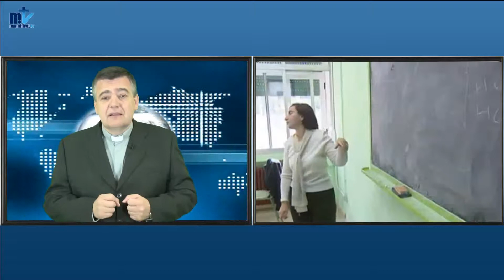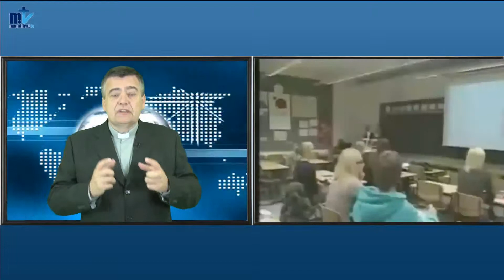Una iglesia más libre .mp4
P. Santiago Martín